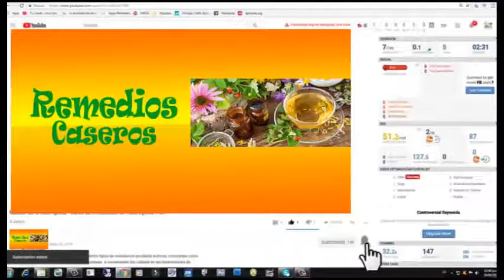Despues de ver este video no dejara de tomar agua con ajo